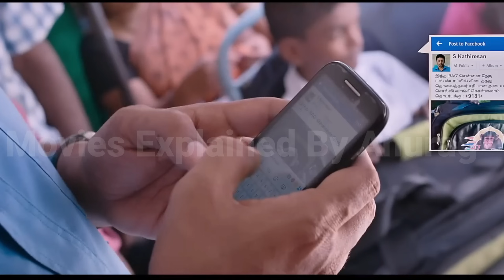Kurangu Bommai (Monkey Bag) Tamil Crime Suspense Thriller Movie Explained In Hindi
Ye ek crime suspense thriller movie hai,iss movie ka climax aap ko bohot pasand ayega 👍